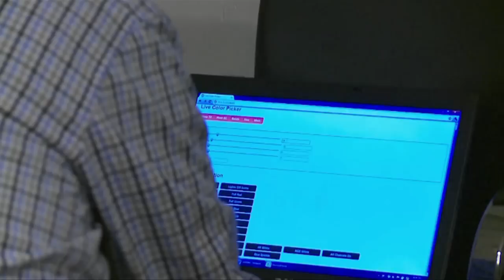Empire State Building de luzes novas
O Empire State Building estreia uma nova iluminação, mais econômica e controlada por computador. A mudança é a mais importante do famoso arranha-céu de Nova York, desde sua inauguração em 1931.